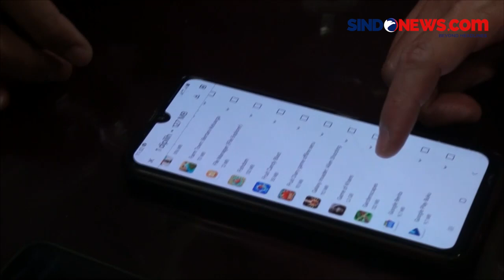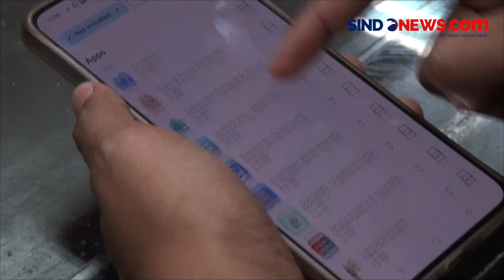Pj Walkot Mojokerto Temukan 5 Ponsel ASN Terindikasi Judi Online saat Gelar Sidak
Gelar sidak, Pemkot Mojokerto temukan 5 ponsel milik ASN yang yang terdapat aplikasi judi online. Sidak dilakukan Pj Wali Kota Mojokerto ke sejumlah kantor perangkat daerah di lingkungan Pemkot Mojokerto

Para ASN nampak terkejut dengan sidak karena dilakukan usai upacara hari Bhayangkara Polres Mojokerto Kota.

Bagi ASN dan non ASN yang diponselnya ditemukan aplikasi judi online akan dilakukan pendataan dan pemanggilan untuk diberikan sanksi berupa pembinaan dan surat pernyataan